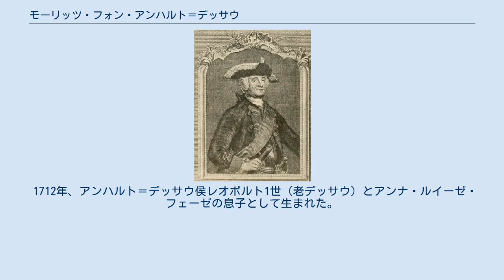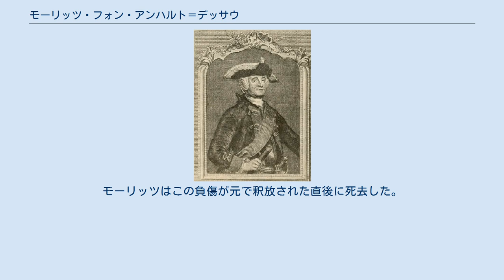モーリッツ・フォン・アンハルト＝デッサウ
アンハルト＝デッサウ侯
アンハルト＝デッサウ侯レオポルト1世の子女
デッサウ＝ロスラウ出身の人物
モーリッツ・フォン・アンハルト＝デッサウ（ドイツ語: Moritz von Anhalt-Dessau、1712年10月31日 - 1760年4月11日）は、アンハルト＝デッサウ侯レオポルト1世の五男。
軍人であり、プロイセン王国元帥を務めた。
 1712年、アンハルト＝デッサウ侯レオポルト1世（老デッサウ）とアンナ・ルイーゼ・フェーゼの息子として生まれた。
1725年にプロイセン陸軍に入隊、最初に戦闘に参加したのはポーランド継承戦争に志願兵として参戦したときだった。
プロイセン王フリードリヒ・ヴィルヘルム1世の晩年には指揮を執るようになる。
フリードリヒ2世のシュレージエン戦争中、特に1745年のホーエンフリートベルクの戦いなどで頭角を現した。
 老デッサウの最後の戦いであるケッセルスドルフの戦いにおいて、モーリッツ率いる一翼がオーストリアの戦列を突破してプロイセン軍の勝利に導いた。
シュレージエン戦争の終戦後、七年戦争が勃発する前、モーリッツはフリードリヒ2世により、当時廃墟となっていたポンメルン州とオーデル川沿岸への植民を命じられた。
1756年に戦争が再び勃発すると、モーリッツはピルナ包囲戦に参戦、ザクセン軍をピルナに封じ込めるプロイセン軍のうち1個縦隊を率いた。
オーストリアの救援軍を派遣する試みが失敗すると、モーリッツはフリードリヒ・アウグスト・フォン・ルトフスキーの降伏を受けた。
 翌年のコリンの戦いでは左翼を率いたが、フリードリヒ2世との連絡の不備により早まって攻撃して大敗、フリードリヒ2世の不興を買った。
1757年12月5日のロイテンの戦いで勝利すると、フリードリヒ2世はその日の終わりにモーリッツところまで行き、「おめでとう、元帥」と言った。
ツォルンドルフの戦いでも勇敢にたたかったが、ホッホキルヒの戦いでは負傷してオーストリア軍の捕虜になった。
モーリッツはこの負傷が元で釈放された直後に死去した。